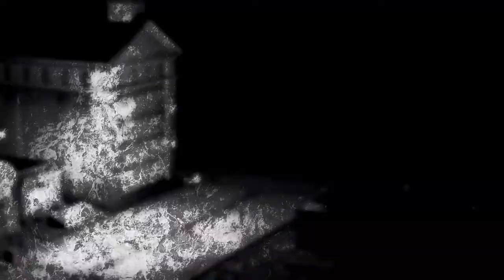creepypasta - DISTURBING reddit stories - "Vampire in the National Park"